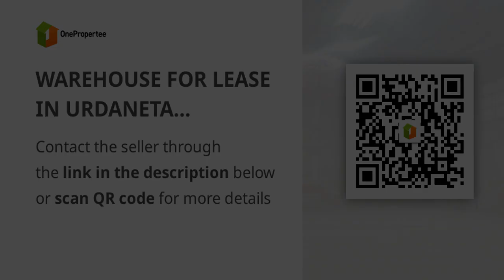WAREHOUSE FOR LEASE IN URDANETA PANGASINAN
Commercial and Industrial Properties For Rent / Lease in Urdaneta, Pangasinan: Urdaneta, Pangasinan